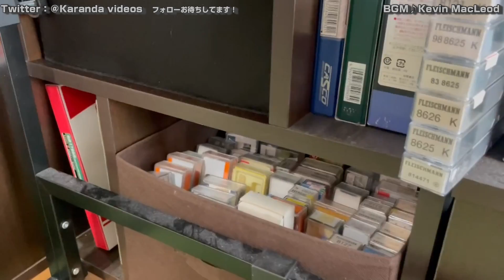【Nゲージ鉄道模型】レイアウト・ルームの紹介/配置変更/走行動画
たいしたことやってません。ゆるりと見てください。

★からんだと申します。鉄道模型、鉄道映像、鉄道に関連するゲームなどの動画をアップしています。最近は、TransportFever2というゲームの動画を主にアップしています。また、不定期で、自宅レイアウトから生配信しています。

★過去の鉄道模型動画（人気のもの）

★noteはほぼ毎日更新中、暇つぶしにどうでしょうか。

★blogは時々更新しています。おもに鉄道模型の話。

【TransportFever2動画シリーズ】
当チャンネルのもうひとつのメインコンテンツ
「トランスポートフィーバー2」という、鉄道等による輸送シミュレーションゲームの
プレイ動画シリーズです。

①TransportFever2　東濃開発シリーズ【完結】

②TransportFever2　豊岡電車シリーズ【途中で終了】
架空の鉄道「豊岡電車」の沿線風景を再現します。ジオラマプレイです。使用MODの不具合により、途中でシリーズが終了してしまいました。

③TransportFever2　ジオラマプレイで都市開発【現在進行中】
架空の都市「水城市」とその周辺で鉄道事業を行う「水城鉄道」の沿線風景をジオラマプレイで表現します。

【スペック】
レノボ･ジャパン LENOVO JAPAN 81SX001GJP
Legion Y540 i7 NonOffice 1TB+1TB
メモリ 16GB ※8GB×2 PC4-21300 DDR4 SDRAM SODIMM